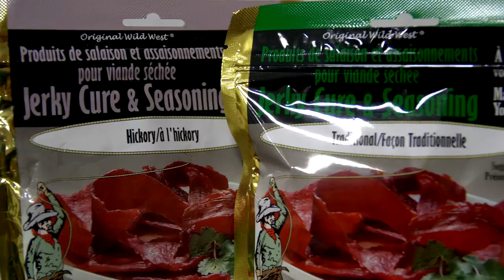CAFE FEYA 2016 Award Finalist - Wild West Seasonings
Jan and Rod Schwartz share their family story at the 9th annual CAFE Manitoba Family Enterprise of the Year Awards Gala on March 17, 2016 at the Inn at the Forks. Award Finalist.